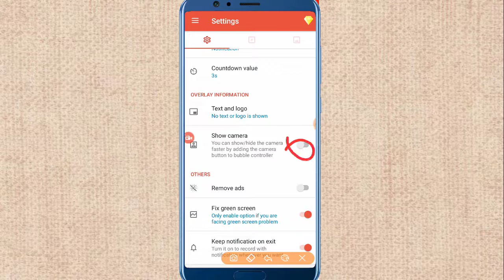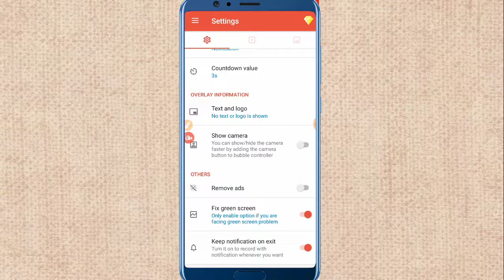How To Show Camera in AZ Screen Recorder, Az Screen Recorder Camera Settings